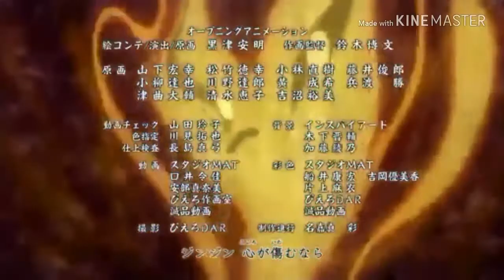NARUTO AMV- LEGENDS NEVER DIE